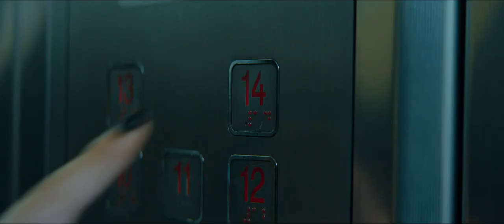2023 Official Selection: Karaoke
KARAOKE - 2023 ATLANTA JEWISH FILM FESTIVAL - OFFICIAL OPENING NIGHT SELECTION
Atlanta Premiere, Guest Q&A
Filmmaker Moshe Rosenthal expected to attend.
Opening Night is presented by The Coca-Cola Company.

Sleepwalking through marriage, an older, unfulfilled couple gets a much-needed spark from the new bachelor upstairs, in this offbeat Israeli dramedy that rides a rollercoaster of emotions.

Sasson Gabay and Rita Shukrun give spot-on, lived-in performances as quiet sixty-something empty nesters, Meir and Tova, beset with unspoken regret. He's a grump and she's bored, both resigned to live out semi-retirement in the banal comfort of an upscale apartment complex in a Tel Aviv suburb. Everything changes with the arrival of Itzik (the effortlessly magnetic Lior Ashkenazi), a sexy, middle-aged hedonist who loves hosting karaoke parties in his posh penthouse. Newly energized, the wallflower couple’s lust for life is suddenly renewed, as they undergo personal transformations while competing for their gregarious neighbor’s flattering attention. Losing themselves to noxious fascination, dazzled by appearances and false promises, their obsession with Itzik grows into a full-blown identity crisis.

After its Tribeca Festival premiere, Moshe Rosenthal's debut feature nabbed the Jerusalem Film Festival Audience Award, and 14 Israeli Academy Award nominations including Best Film, with wins for Gabay and Shukrun. Funny, heartfelt and sharp, this cautionary tale of midlife ennui and self-discovery captures the poignant nuances of human nature, and the transcendent need to fulfill one's aspirations.

WELCOME TO THE 2023 ATLANTA JEWISH FILM FESTIVAL

Storytelling is humankind’s most transformative medium. Good stories investigate
life’s intricacies. Great stories unite us through empathy. At a time when we all need a great story, the 23rd Atlanta Jewish Film Festival is proud to present 60 world-class films. By presenting and contextualizing these dynamic stories, AJFF seeks to entertain, educate and inspire our wonderfully diverse city.

Karaoke, a delightful comedy helmed by emerging filmmaker Moshe Rosenthal and nominated for 14 Israeli Academy Awards, sets the festival tone as our Opening Night selection. Killing Me Softly With His Songs bookends the lineup with its tuneful tribute to composer Charles Fox. Narrative highlights include courtroom saga The Accusation, morality-testing Farewell, Mr. Haffmann, Polish protest feature March ’68, Yiddish-language SHTTL, Israel’s Oscar submission Cinema Sabaya, and character-dramas Where Life Begins, Barren, and America.

Must-see documentaries include 1341 Frames of Love and War, Prophets of Change, and Reckonings, along with taut depictions of terrorism in Closed Circuit and Savoy.

Young Professionals Night, presented by AJC ACCESS, will bring Atlanta’s next generation of leaders to the Woodruff Arts Center for a reception and screening of French-Israeli comedy, Paris Boutique.

Cinephiles, rejoice! A magnificent restoration of The Hourglass Sanatorium awaits. Other
film-fav fare includes silent-era gem Broken Barriers, zany classic The Mad Adventures of Rabbi Jacob, and the 45th anniversary of Girlfriends. For those who enjoy the Virtual Cinema, many titles can be streamed from the comfort of
home with optional closed captioning. And remember to join our “In Conversation” series.

To AJFF newcomers, and everyone, we invite you to join our story. AJFF is for all of Atlanta,
regardless of faith, politics or identity. Together, we look forward to indulging in curiosity,
engaging in conversation, and experiencing this incredible culture, one story at a time.

ABOUT THE ATLANTA JEWISH FILM FESTIVAL
Since 2000 the Atlanta Jewish Film Festival continues to engage and entertain our city’s diverse communities through curiosity, conversation, and culture. One of Atlanta’s premiere philanthropic arts organizations, AJFF delivers world-class international and independent cinema, using film as a vehicle to promote empathy, meaningful dialogue, and universal, cross-cultural understanding.

AJFF champions an inclusive exploration of the Jewish experience, its complex history, and its intersection with people of all faiths, ethnicities, and backgrounds. AJFF assembles a wide range of community leaders, advocates, filmmakers, and educators to contextualize an ever-expanding range of topics told through the power of storytelling, and unites over 38,000 active festivalgoers annually with both in-theater and streaming content.

With emphasis on continuous innovation and mission-driven expansion, AJFF seeks to inspire the next generation of cinephiles and the culture-curious by actively broadening its educational outreach, community engagement, and accessibility efforts through captivating annual programming and events.